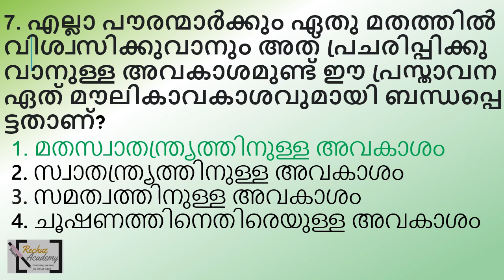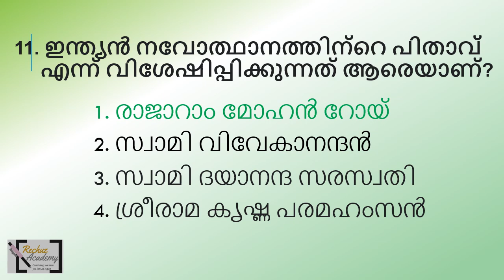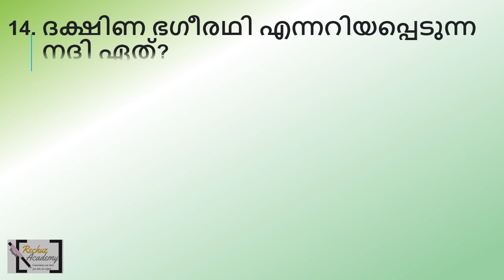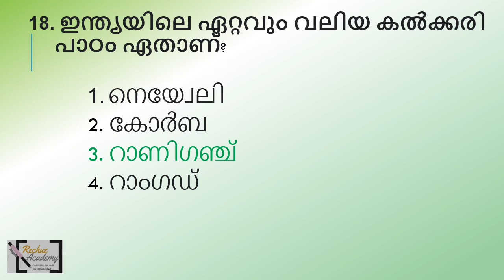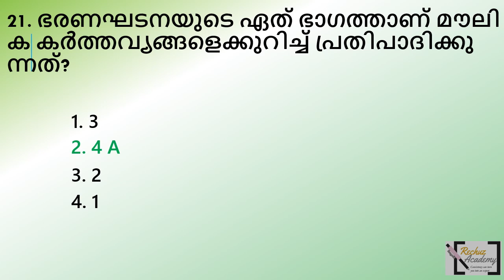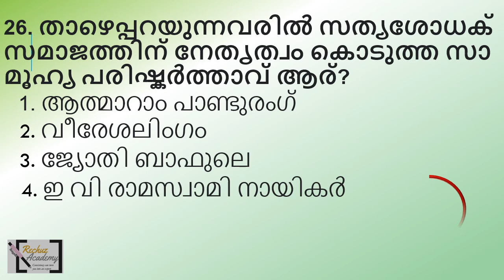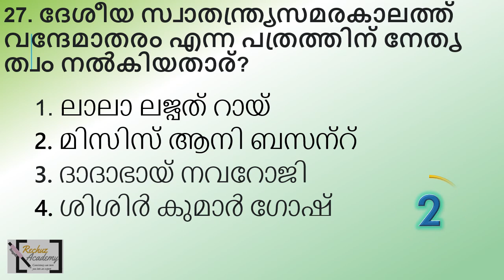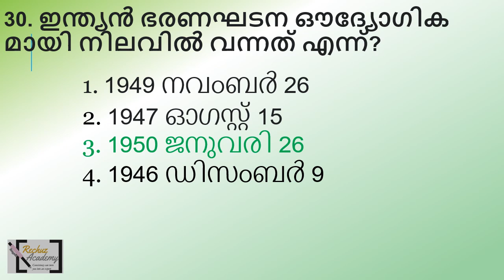KHADI BOARD LDC/ldc 2024/lgs mainsപ്രധാനപ്പെട്ട 30 മുൻവർഷ ചോദ്യങ്ങൾ